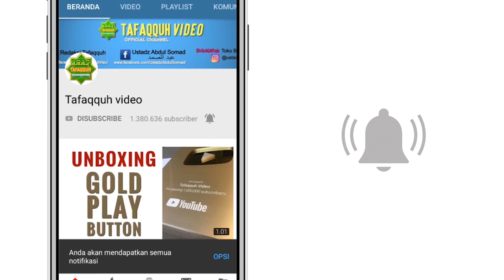Kiat Rendah Hati Syaikh Abdul Qadir Al Jailany | Ustadz Muhammad Rahman M.IRKH